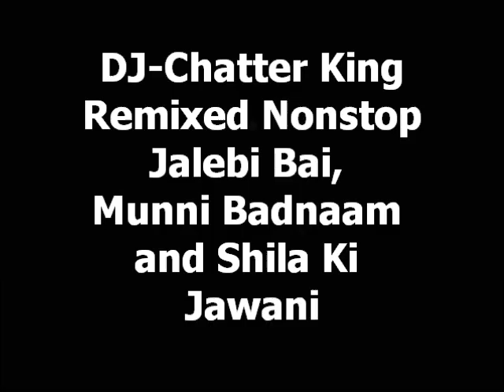Nonstop Hindi Songs Remix - Jalebi Bai, Munni Badnaam and Shila ki Jawani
jalebi bai, munni badnaam and shila ki jawani

1) Jalebi Bai - Remix
2) Munni Badnaam Hui - Remix
3) Shila Ki Jawani - Remix